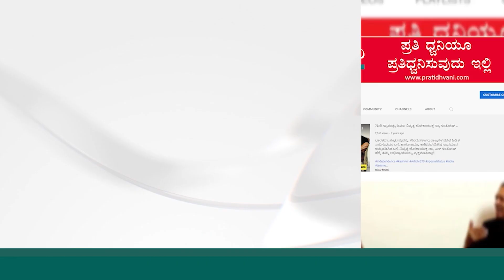C M Siddaramaiah : ಭಾಷಣದ ವೇಳೆ ನೊಂದು ತಲೆ ಬಾಗಿಸಿದ ಸಿಎಂ ಸಿದ್ದು! | Congress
C M Siddaramaiah :  ಭಾಷಣದ ವೇಳೆ ನೊಂದು ತಲೆ ಬಾಗಿಸಿದ ಸಿಎಂ ಸಿದ್ದು
! | Congress